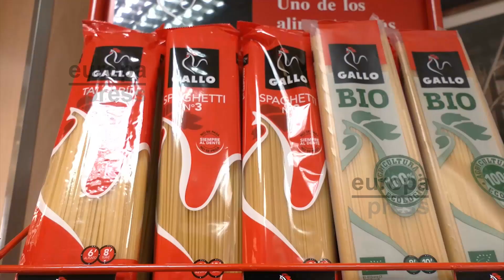Moreno: El Gobierno andaluz "ha movilizado en dos años más de 250 millones" para la industria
El presidente de la Junta de Andalucía, Juanma Moreno, ha visitado la fábrica de Pastas Gallo de El Carpio, donde ha apuntado que Andalucía debe de ser un sinónimo e estabilidad y oportunidad para los inversores. ha indicado que desde su ejecutivo van a ofrecer nuevas ayudas a los autónomos con el objetivo de portenciar el talento andaluz y favorecer a la recuperación económica de la comunidad. En este sentid el presidente andaluz ha señalado la importancia de apostar por la industria como elemento de generación del empleo.